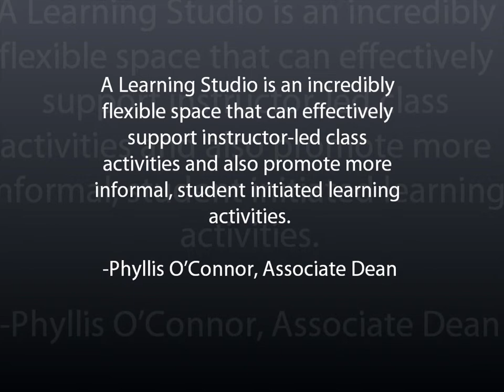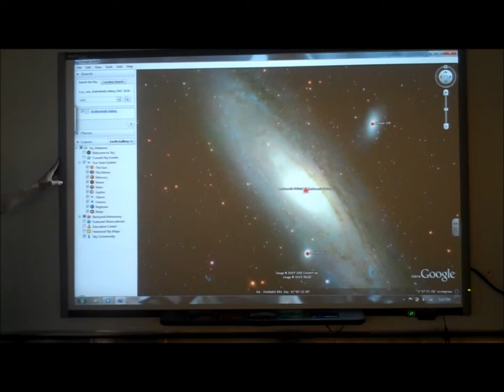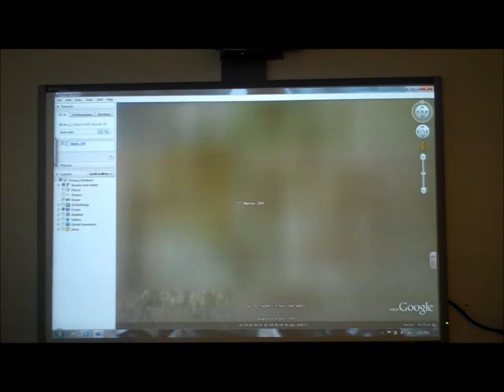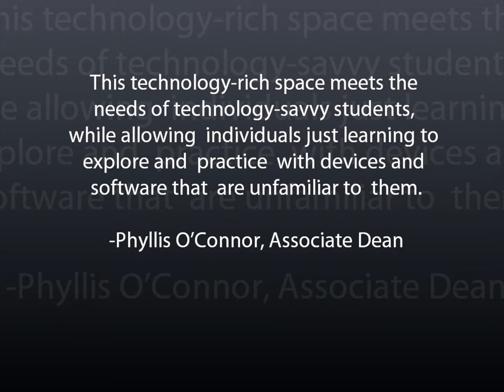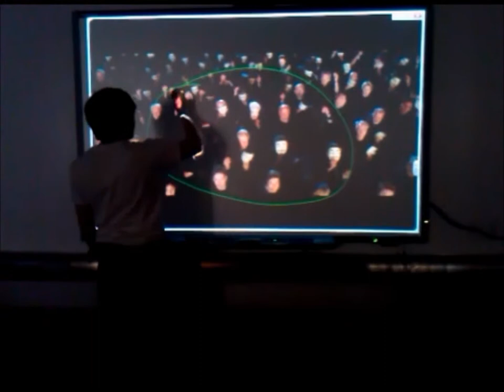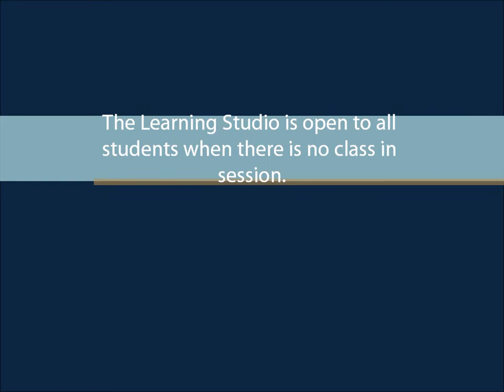Library Movie Final